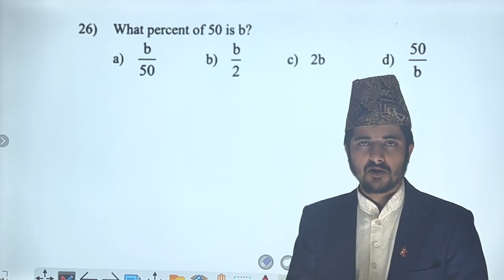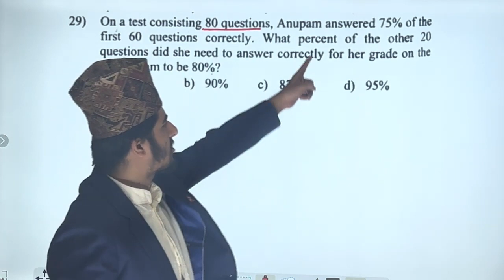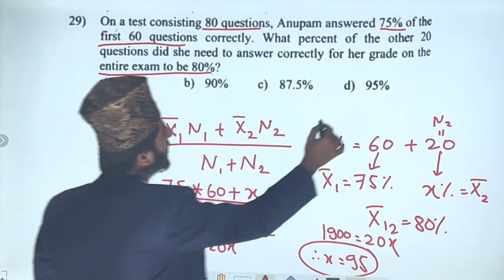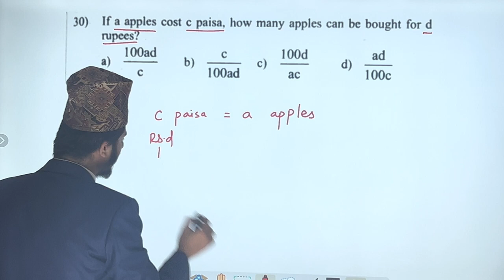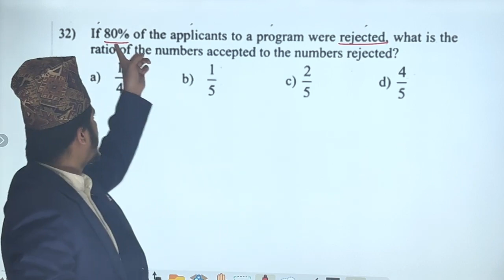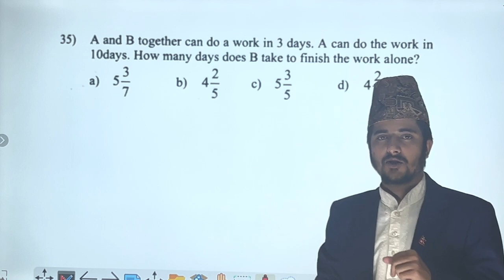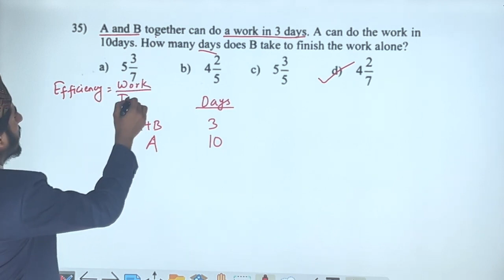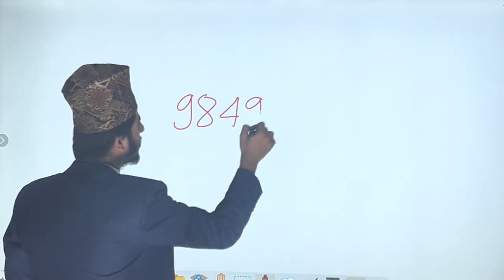HA Entrance Math Model Set Solution Set 2 | HA Entrance Preparation | HA Entrance Model Set Solve